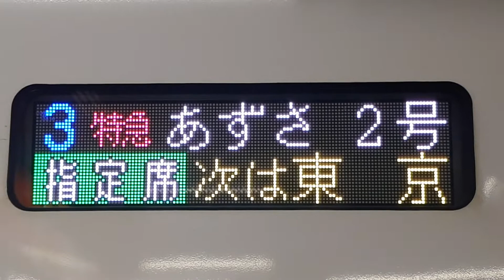【ダイヤ改正で消滅】特急あずさ2号 側面行先表示器